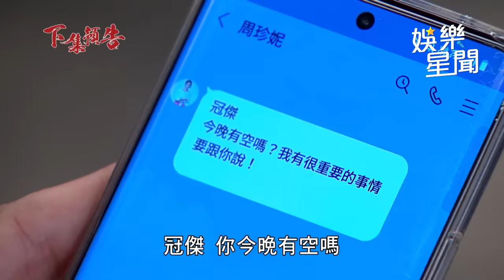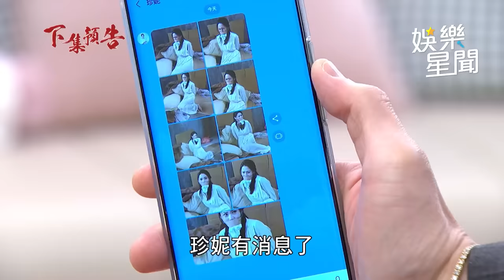願望／冠傑得知真相找曉春復合 美妍發現自己懷孕好囂張｜三立娛樂星聞